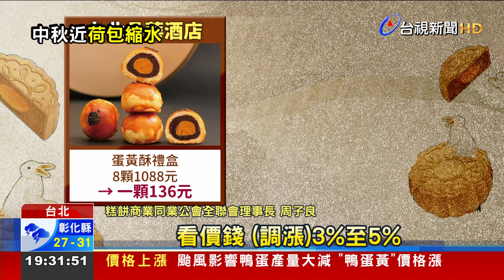颱風影響鴨蛋產量大減 「鴨蛋黃」價格漲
中秋節倒數一個月，蛋黃酥大戰，已經開打！其中蛋黃酥內餡，必用的鴨蛋黃，之前受到凱米颱風 重創禽場，不少蛋鴨被豪雨沖走，導致鴨蛋產量減少。已經1年多 沒調漲的鴨蛋價格，也從 每斤48元漲到50元，創下歷史新高。不少糕餅業者，只能吸收成本，也有店家 微幅調漲，部分高價蛋黃酥，一顆甚至賣到 160、170元。